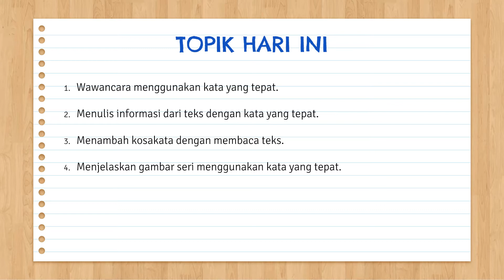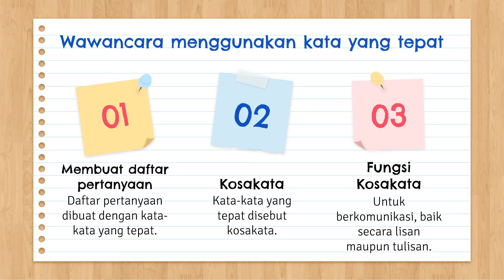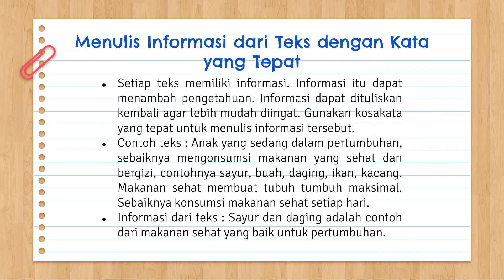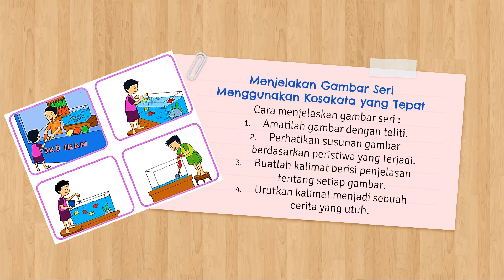Bahasa Indonesia Kelas 3 Tema 1 Subtema 2 (Wawancara) | SD ABC KIDS KOTA WISATA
Hello friends. . . .

Love you all, Ms. Rosa